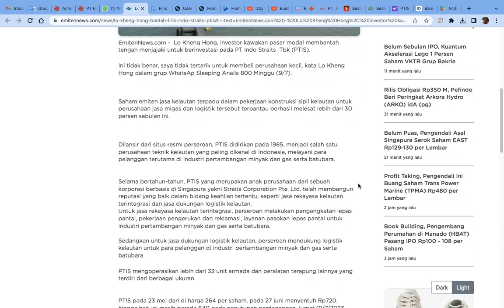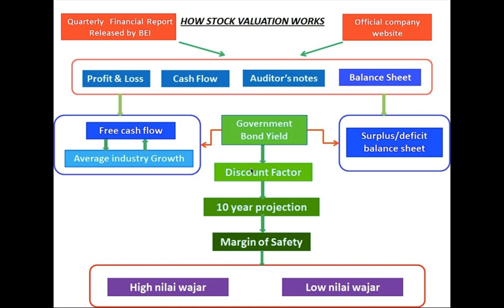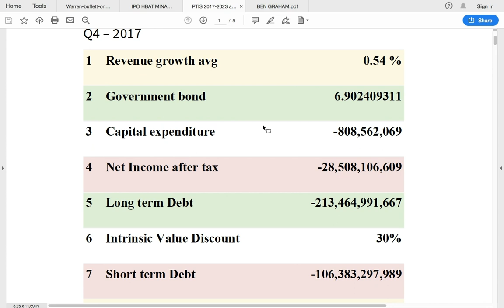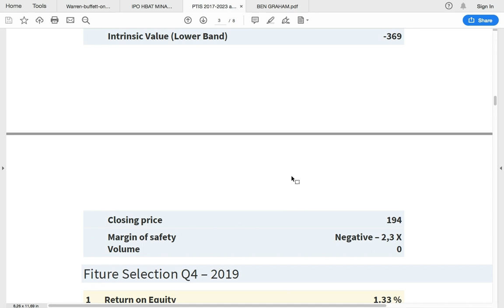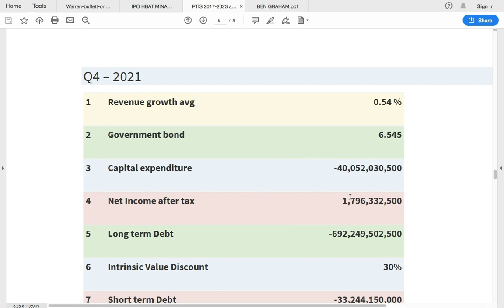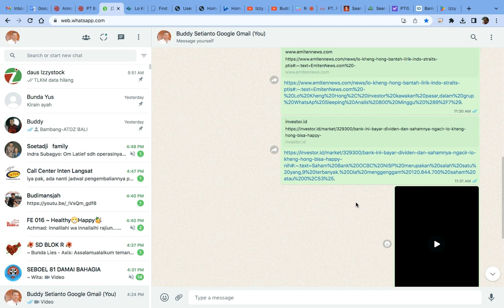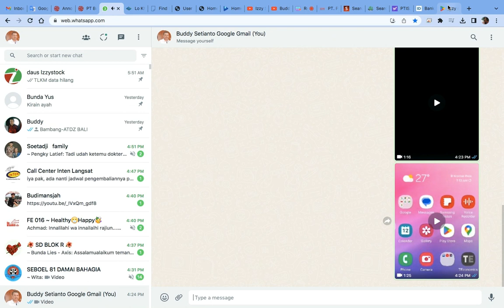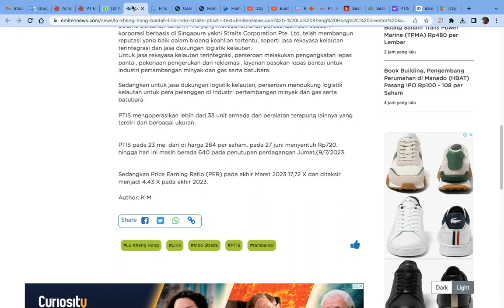Lo Kheng Hong bantah beli saham Indo Straits (PTIS), betulkah atau hanya ingin tidak di "follow"?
ini cara Lo Kheng Hong menghitung true value saham di BEI